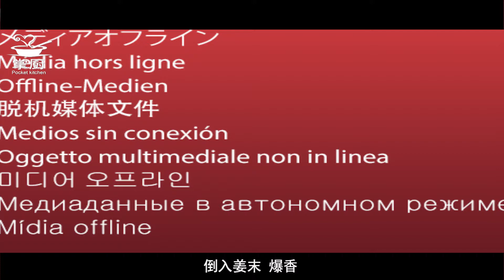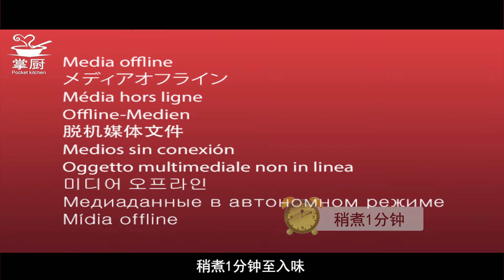酸辣爽口，清爽不膩，一切源自昆明記憶。酸菜的脆爽，豬蹄的香濃，又辣又停不住口。酸菜豬蹄火鍋|美食教程|掌廚家常菜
•美食教程教你做各種家常菜，養生菜，烘焙等；還有直播吃飯、深夜食堂等美食誘惑等你來看！
•擁有海量的優質美食菜譜，聚集超千萬美食家，是大家的廚藝交流社區；簡單有趣的美食做法等你來！
•搜索世界各地的美食食譜，可口的甜點，垂涎欲滴的糕點，食欲大增的正餐，還在等什麽？趕緊來學習吧！